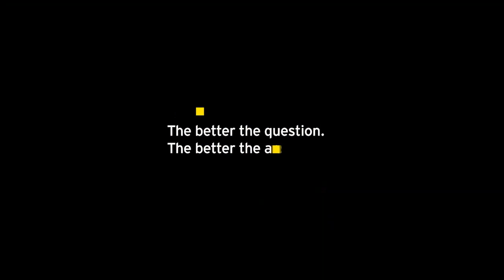Oktoberfest party at EY Luxembourg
We celebrated Oktoberfest 2018 at EY Luxembourg and it was 100% great fun!